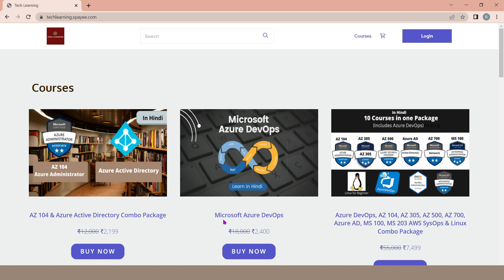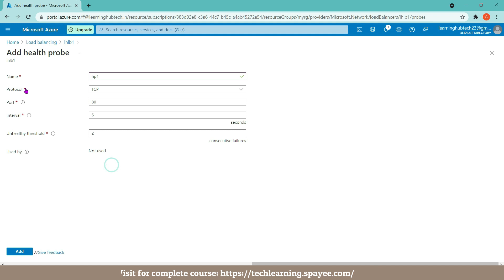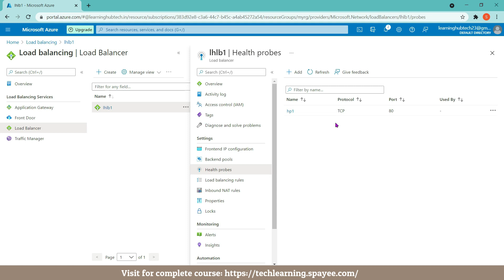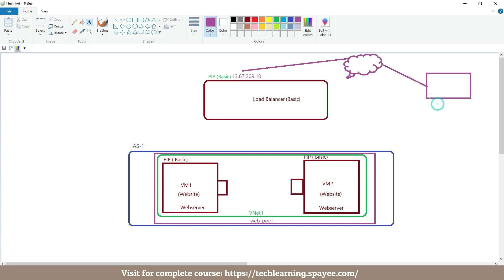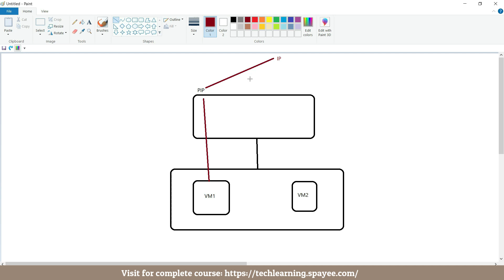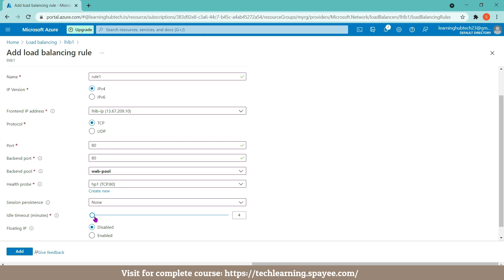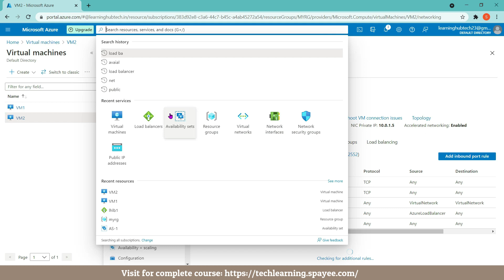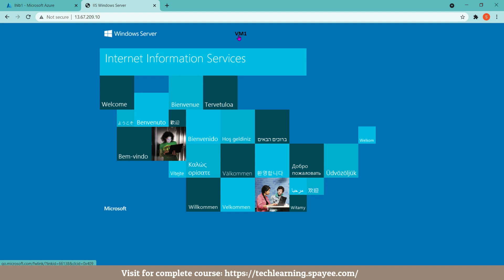Azure Load Balancer Health Probe & Load Balancing Rule - Demo in Hindi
If you liked the videos and are willing to access the complete Azure/ AWS Video Course in Hindi:

Learn all about Azure Load Balancer - Step by Step Demo in Hindi from this video!
Azure Load Balancer is a powerful tool that can help you distribute your web traffic across multiple servers. In this video, we'll show you how to set up and use Azure Load Balancer in Hindi. After watching this video, you'll be able to understand and use Azure Load Balancer like a pro!
In this video, we will be demonstrating how to add a health probe to an Azure Load Balancer. We will also be demonstrating how to set up a load balancing rule for the health probe. This will help us to monitor the health of our applications running on the load balancer.

Best Seller:
13 Course Package

AZ 104 + AZ 305 + AZ 500 + AWS SysOps ( Combo Package)